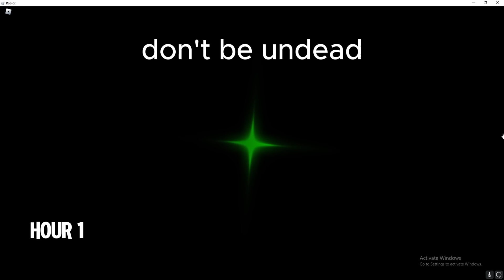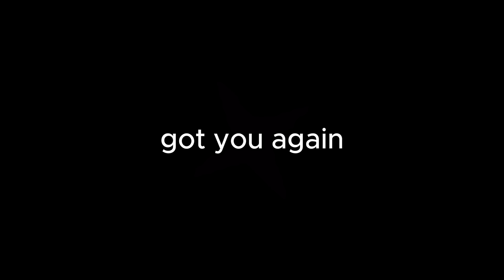WHOEVER FINDS THE RAREST AURA WINS | Sol's RNG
This was fun, find out who came on top 😎